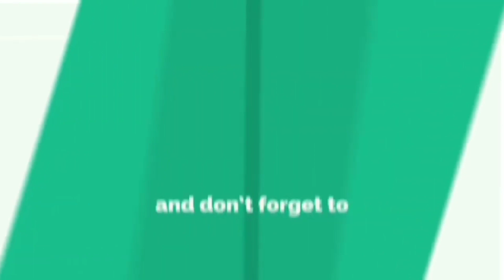Meesho Saree Haul | Cash On Delevry Sarees | Saree Haul Under 699₹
Fancy Muslin Kora New Design Saree & Latest Designer Sarees Collection Only in 699 Rupees.
Under 700 Rupees Designer Sarees Collection @FASHION-ADDA Chek Latest Sarees Of variety In our Shop For More details Whtsapp 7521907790.

Chek it Our Latest Sarees Collection

Cash on delivery Available On every Order

Buy Priped Ang get 10% Of Instent Discount of every Order...

Best Products Which We Are Selling In meesho Check it.

MEESHO PRODUCT BUY LINKS-

If You want to More Information About Sarees
You Can Whatsapp This Number - 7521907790